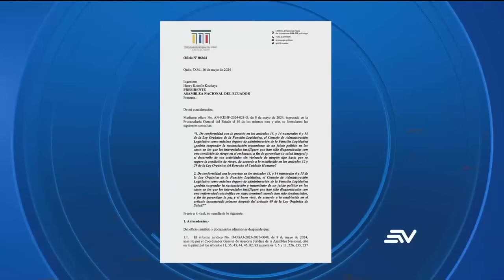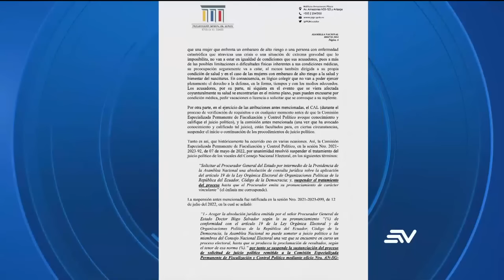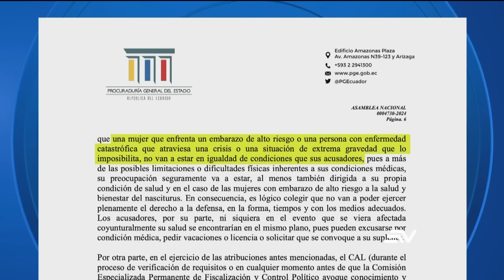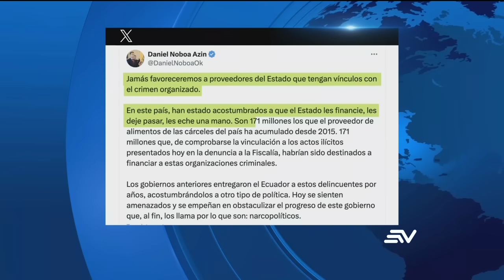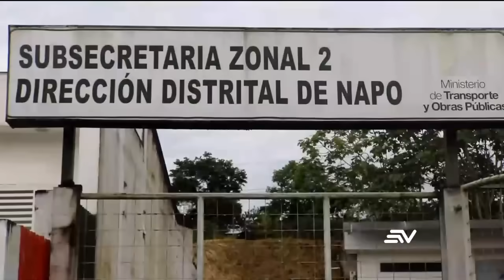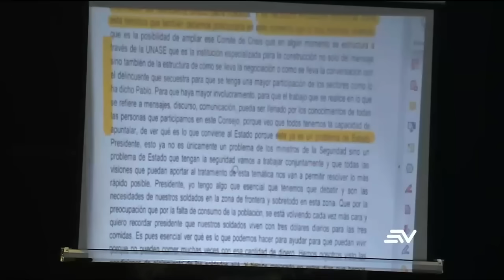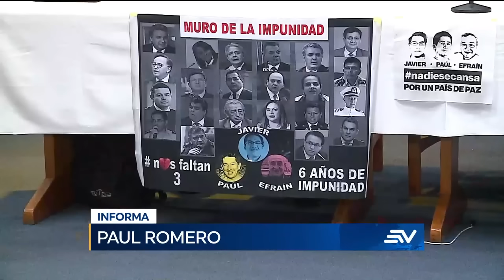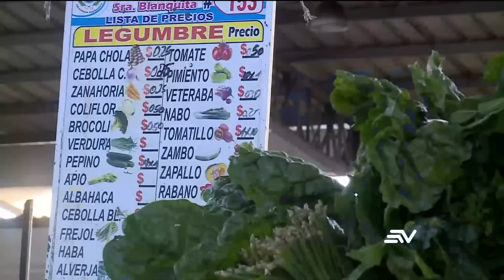Daniel Noboa calificó de desleal a Verónica Abad | Televistazo ENVIVO🔴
El mandatario ecuatoriano, Daniel Noboa Azín, dijo este viernes 17 de mayo de 2024 en Madrid que la función de un vicepresidente en su país es "la que decide el presidente" y que la determinación de enviar a Tel Aviv a su vicepresidenta, Verónica Abad, para mediar por la paz en Gaza la tomó de acuerdo a las "preferencias de ella".

"(Abad) había mencionado que tenía un gran amor por Israel y que quería trabajar por la paz en el mundo, entonces parece adecuado el cargo de acuerdo a sus preferencias", explicó Noboa.

Abad acusó el pasado lunes a Noboa y a su Gobierno de hostigamiento, pero aseguró que no va a renunciar y que se mantendrá en el cargo, por lo que temporalmente asumiría la Presidencia cuando el mandatario ecuatoriano deba presentarse a la reelección en las próximas elecciones de 2025.

Sobre la duración de ese periodo, el presiente de Ecuador dijo que todavía no estaba establecido y que, llegado el momento, lo consultará con la Corte Suprema y la Procuraduría de la Nación.